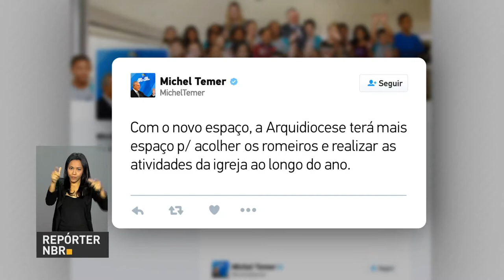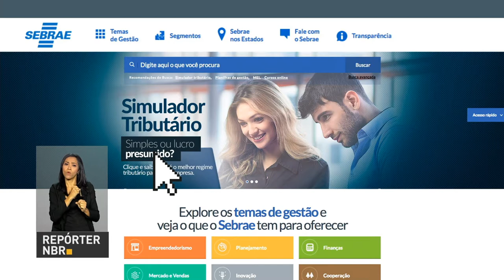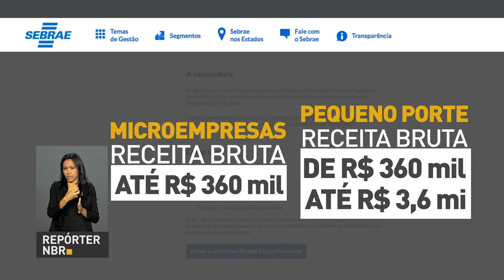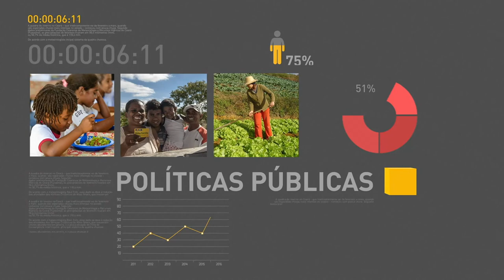BOLETIM REPÓRTER NBR 10h - 5 de outubro de 2017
REPÓRTER NBR 10h - 05.10.17: Presidente Michel Temer cumpri agenda nesta quinta-feira no Pará e no Maranhão. Governo anuncia pacote de medidas para ampliação de pequenos negócios. E mais: valor de mercado das estatais registra o melhor resultado em 12 meses